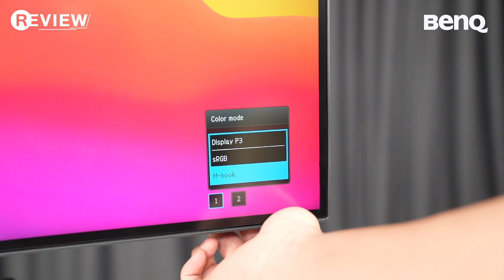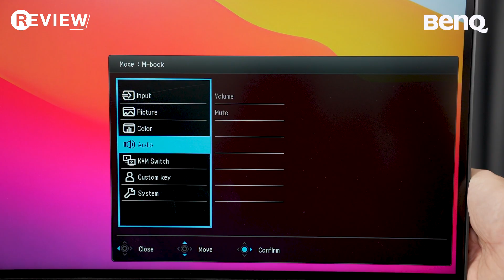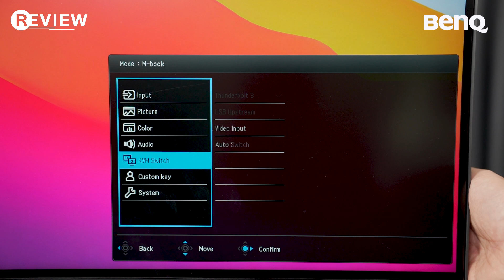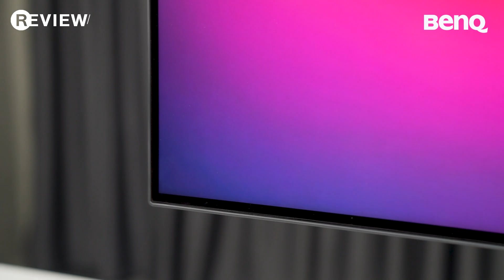BENQ PD3220U จอสาย Designer สีตรงพร้อมพอร์ต Thunderbolt 3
FPSThailand.com , เกาะติดสถานการณ์และวงการเกม FPS และ E-Sports ของเมืองไทยและ Life style ของเหล่าเกมเมอร์มากมาย -- Watch live